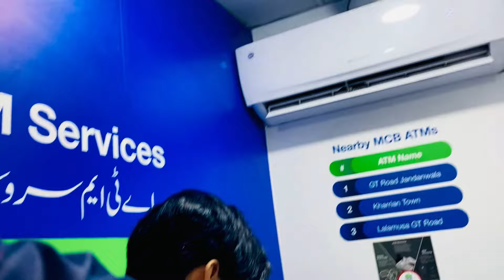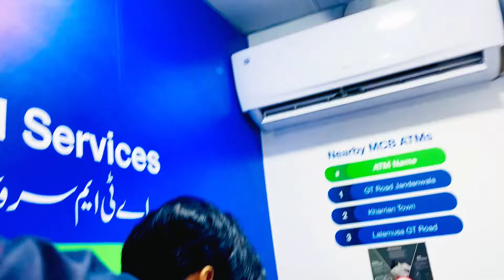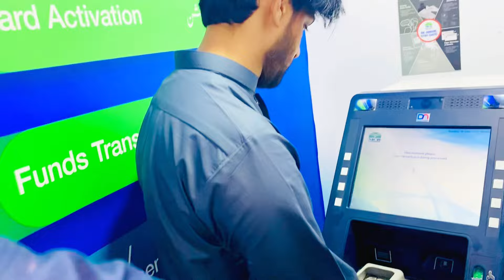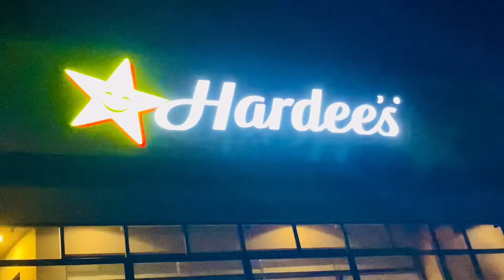Mary Village Ka Khubsurat View Eid Ka Dosra Din Kasa Guzra 🤔